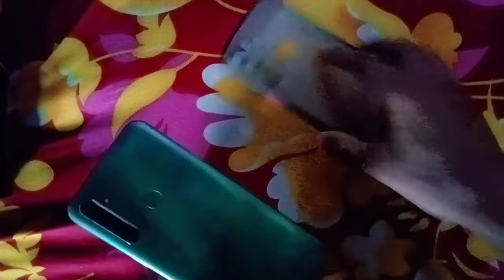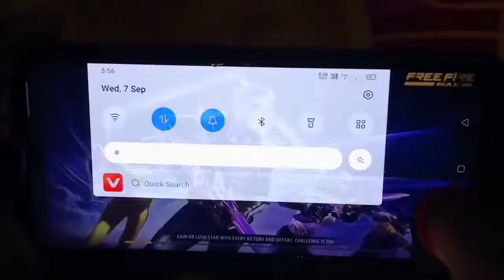realme 5i me free fire test 2022 free fire best sentivity setting in realme phone me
Realme 5i free fire sensitivity | realme 5i dpi setting | best setting realme 5i

Hello guys
two friends aaj kis video mein ham baat karne Wale Hain real mein 5 best sensitivity setting and DPI setting ke bare mein to friends yah video bahut hi jyada entertaining hone wali hai aur sath mein video bahut hi informative hone wali hai 2 friends video ko last Tak dekhna video ko uski bilkul bhi mat Karna to friends agar video acchi Lage to please

bhai ko support kro
( knowledge with aap )

My device
Realme 5i
4/64 gb
Snapdragon 665